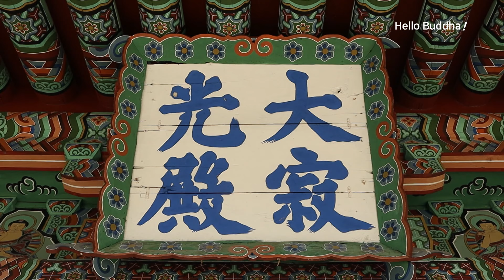불교 ASMR : 한국의 불교 사찰 - 홍천 수타사 | 휴 12 | 불상 명산 여행 문화 힐링 평화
- 천년의 숨결 휴 #12 홍천 수타사